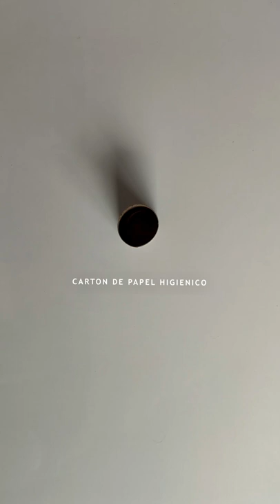Cómo utilizar el taladro sin hacer un desastre - Perfora sin ensuciar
Con este sencillo truco puedes perforar las paredes y no tendrás que lidiar con la limpieza después.